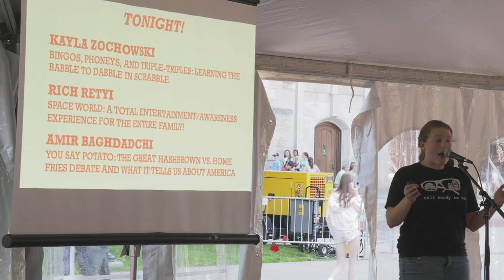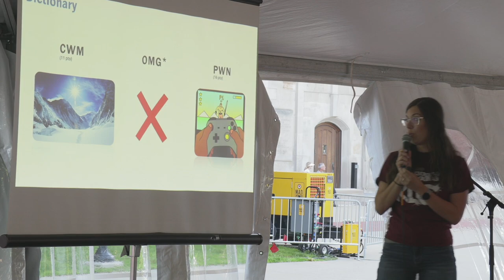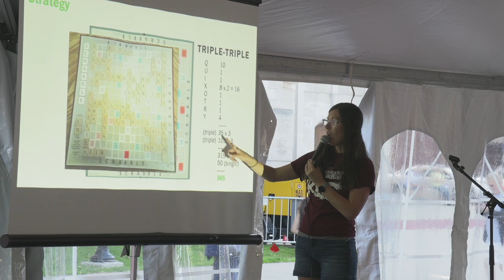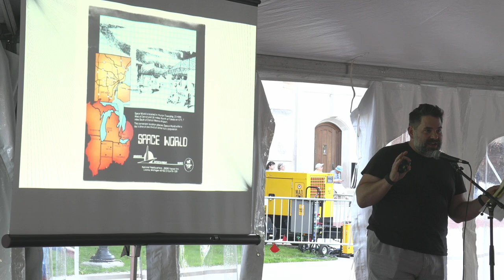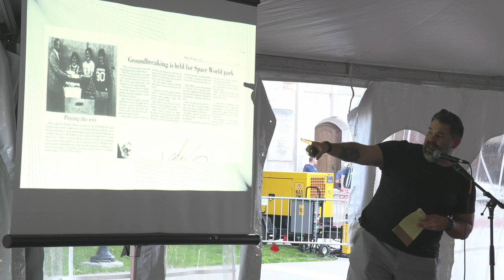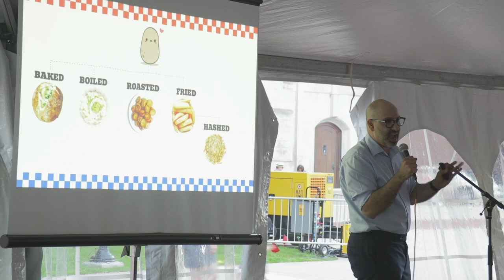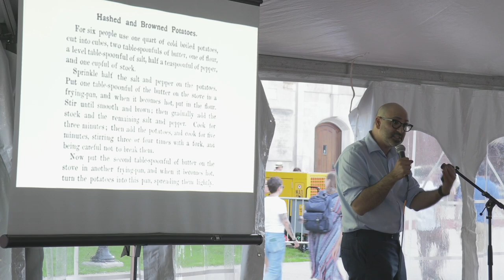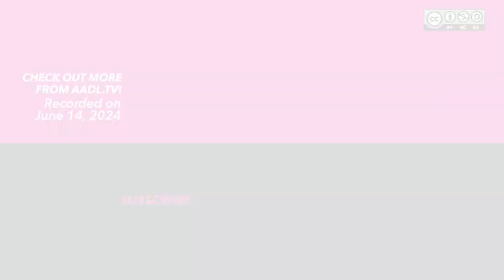Nerd Nite @ Top of the Park | June 14, 2024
SUMMER GAME CODE: SCRABBLESPACEANDSPUDS
Gather ‘round for an evening of informed and informal talks from a friendly neighborhood expert! We’ll have three speakers, each presenting on a different topic and sharing interesting facts that you never knew you never knew! Past Nerd Nite speakers have led deep dives into topics from the legacy of Louis Pasteur, to the origin of elements, to how a trumpet works, to a dissection of romance novel tropes. So bring a friend, grab a drink, and enjoy an evening among fellow nerds. Be there and be square!

Kayla Zochowski will start us off with Bingos, Phoneys, and Triple-triples: Learning the Babble to Dabble in Scrabble. Scrabble is a classic (dare we say beloved) board game we all have encountered in some way, shape, or form. However, the game is much more than a board and 100 tiles. Come learn more about the world of Scrabble from its history, to its dictionary, to the many facets of strategy implemented by the top (local!) competitive Scrabble players.

Kayla is a biologist who began her Scrabble journey after stumbling across a National Scrabble tournament over a decade ago. As a previous Nerd Nite speaker who has focused solely on the OPTICS of scientific TOPICS, she is filled with ELATION from her head to her TOENAIL to talk about a favorite hobby that RETAINS attention from ANTSIER RETINAS and even ORIENTS STONIER individuals to be LIGHTED with the DELIGHT of anagram solving (and beyond).

From the World of Words to the World of Space, things are handed off to Rich Retyi for Space World: A Total Entertainment/Awareness Experience for the Entire Family! In the 1970s, the Thomas Edison of cleanrooms (we’ll get into it, don’t worry) asked himself, “Why not make a Disney World but make it space-themed?” And why not put it in Ypsilanti? A monorail. Lunar buggies. UFO rides. It would be called Space World. They estimated that in year two, the park would draw 1.9 to 2.4 million guests and earn $20m in revenues for the park alone. Not to mention local businesses and jobs. What happened to the theme park that never was?

Rich is the communications and marketing manager at the Ann Arbor District Library and likes to write and podcast about local history stuff. For more stories of Ann Arbor’s past, you can buy Retyi’s Book of Ann Arbor which is available in fine Ann Arbor bookstores, or listen to his dormant but maybe returning soon podcast, Ann Arbor Stories, available wherever you get your podcasts.

Finally, we’ll close with Amir Baghdadchi with You Say Potato: the Great Hashbrown vs Home Fries Debate, and what it tells us about America. The USA is a nation of ideals, and one of the most important is the ideal plate of hashbrowns — but why can’t we agree on what they should be? Shredded, cubed, sliced? Fused into a disc or allowed to skate around the plate as free moving chunks? We look at the cultural significance of hashbrowns, and their complex role in the American psyche. We might just also explain the chemistry behind superior hash.

Amir is a writer, comedian, and host of The Moth StorySLAM in Ann Arbor. He has appeared at the Pickathon Festival and on the Moth Radio Hour, and was once hired by the San Francisco Bay Guardian to eat at every 24-hour restaurant in the city in a 24-hour period.